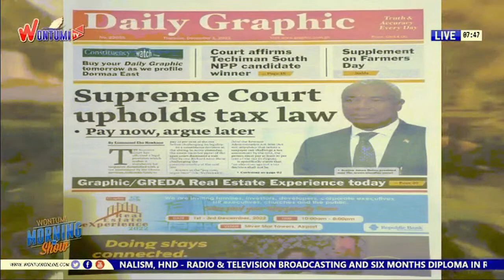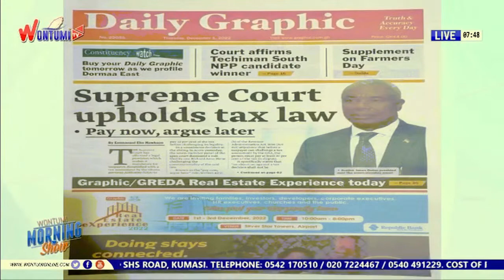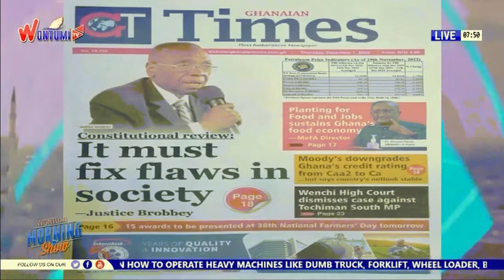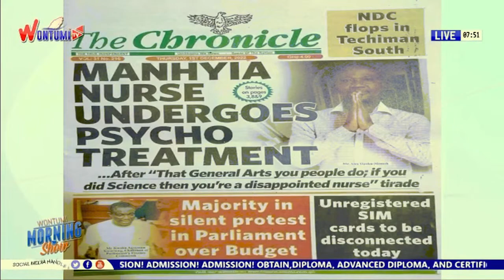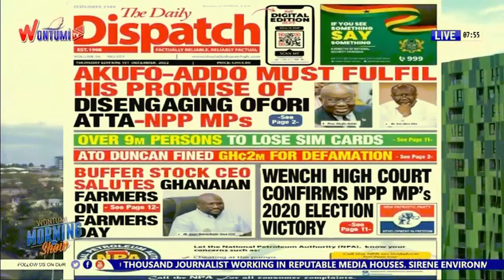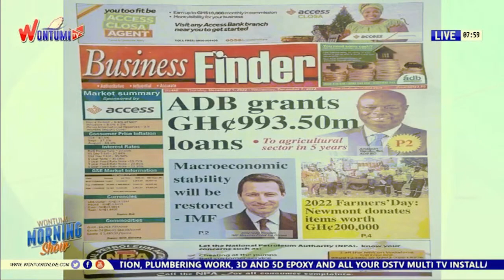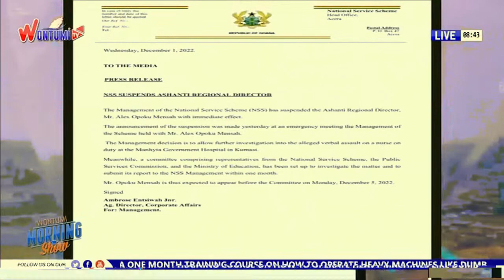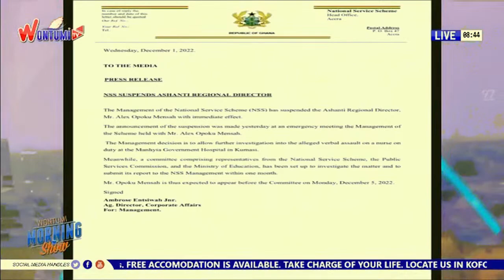LIVE: The Wontumi Morning Show On Wontumi TV| Host: Oheneba | Date : 01/1/22